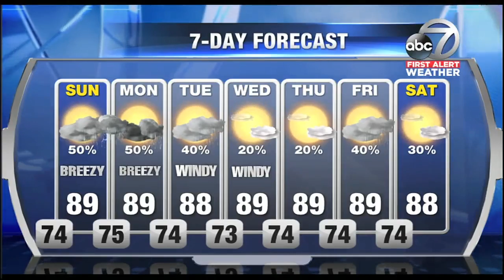First Alert Weather 6:30pm - Saturday September 30, 2017